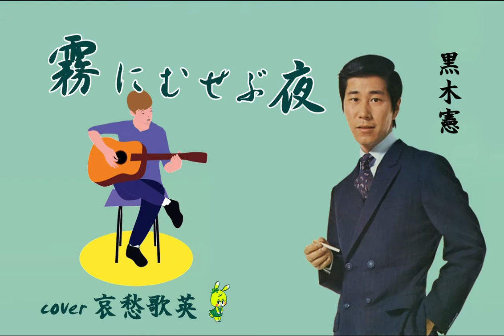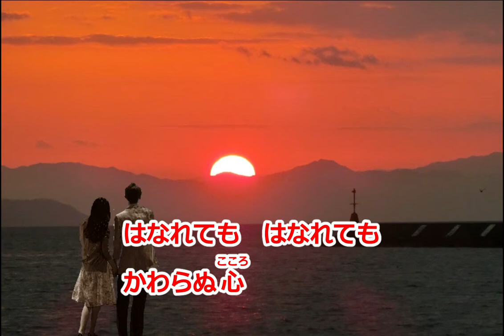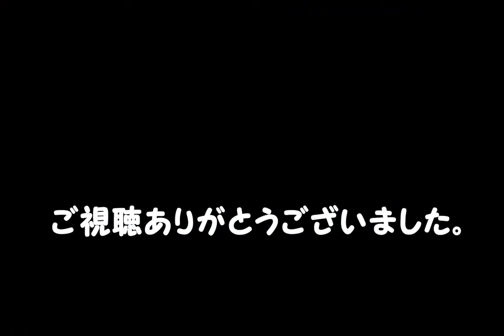霧にむせぶ夜 哀愁歌英 丹古晴己作詞 鈴木淳作曲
昭和43年4月1日リリース。黒木憲 2枚目のシングル。
累計売上130万枚の大ヒット曲。同名の映画も公開された。
青春時代の哀歓が浮かんで唄って見たくなりました。
糖尿病合併症による脳梗塞で倒れ15年前に64歳で死去。